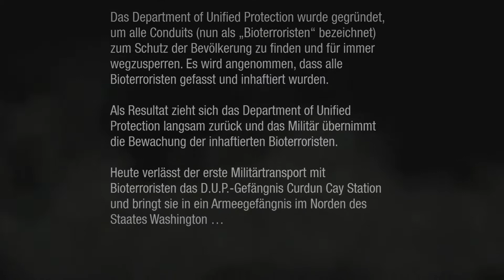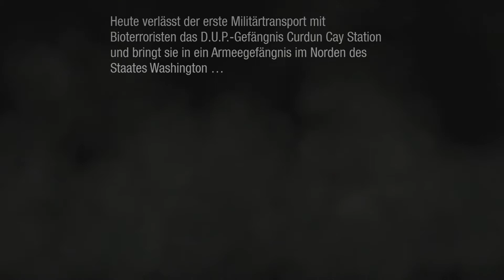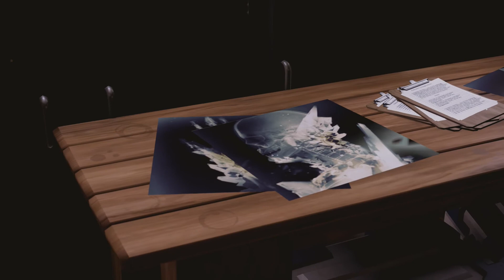Infamous Second Son: The story begins - First Impressions 1080p german PS4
Zur Unterstützung meines Kanals könnt ihr bei MMOGA (legal) Spiele Keys zu unglaublich günstigen Preisen einkaufen

Hey ho ihr alle, ich bins wieder euer AcidArt. Ach ne heute mach ich ja mein Debüt ^^ Also heute müsst Ihr euch mit Rob begnügen. Ich hoffe euch gefällt`s. Aber keine Angst Acid ist heute auch noch dabei ^^

So nun zum Video Second Son für die Playstation 4. Ick freu mir nen Ast :D. Einfach mal die ersten paar Minuten zum miterleben. Werde die Tage noch bisschen mehr zeigen und meine Erlebnisse mit euch teilen.

Wenn`s euch gefällt lasst ruhig nen Abo da und nen Daumen (nach oben versteht sich xP)

Game Info:

InFamous Second Son ist ein 3rd Person Action-Adventure, das exklusiv auf PlayStation 4 erscheint. Wie die Vorgänger der Serie spielt infamous Second Son in einer offenen, frei begehbaren Spielwelt. Der neue Schauplatz ist Seattle. Mit der Power der PS4 wird Seattle zum Leben erweckt - angefangen bei Echtzeit-Reflektionen auf dem Wasser bis hin zu einigen fantastischen Effekten für Delsins Rauchkräfte.

Ebenfalls neu ist die Hauptfigur: der 24-Jährige Delsin Rowe. Delsin ist in einem Vorort von Seattle aufgewachsen, wo sein bedeutungsvolles Schicksal eher zufällig in sein Leben tritt: Nachdem er einige Leute aus einem brennenden Buswrack gerettet hat, bemerkt er, dass er die Fähigkeit besitzt, Rauch zu manipulieren, ihn zu bewegen oder sich sogar in ihn zu verwandeln.

Linksammlung:
• Origin: DesignUp
• PSN ID: Acid_Art added mich ruhig, solang noch Platz ist ... :)
• BattleNet-Tag: AcidArt#2144

Ciao ciao euer AcidArt :)
PS: Wie immer dran denken: Comments, Favs, Likes und vor allem Abos machen den Acid glücklich :D